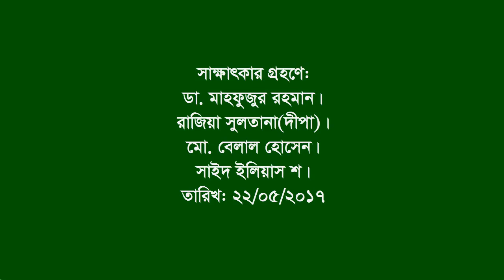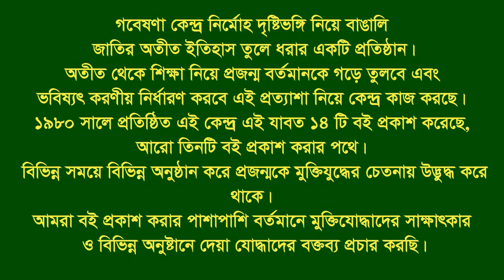Interview of Ochi meah bridge & Mirersarai thana war ।। Mirsharai ।। CTG